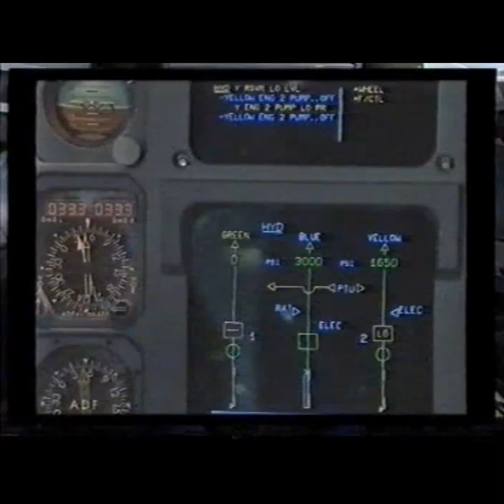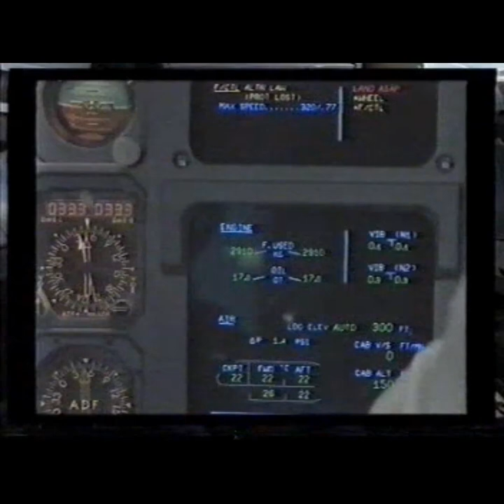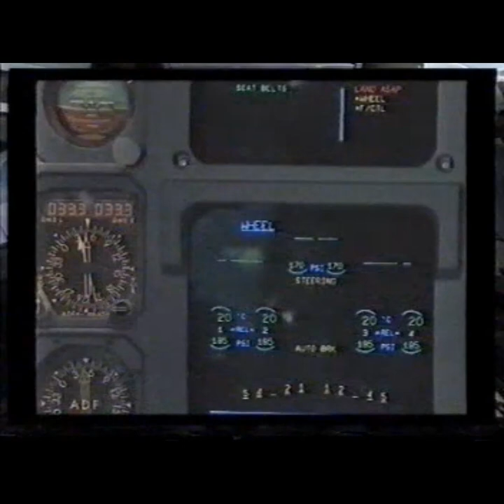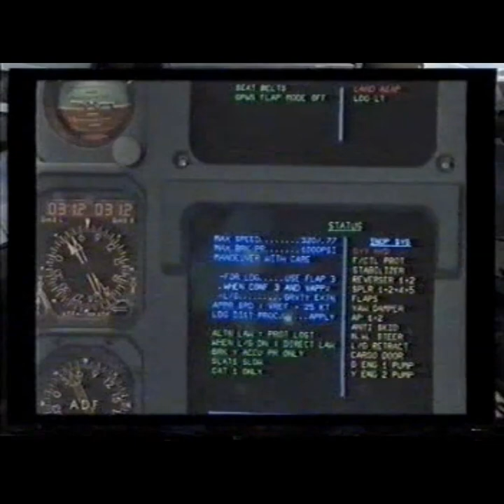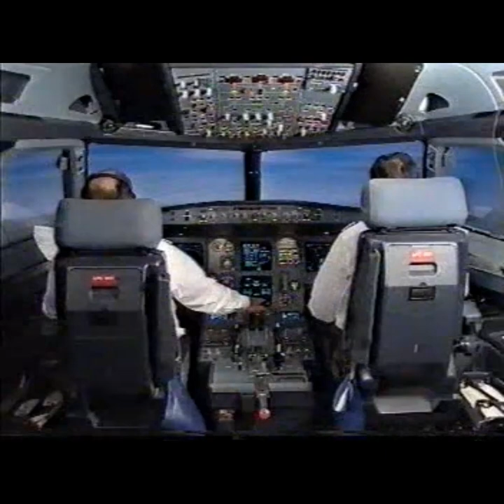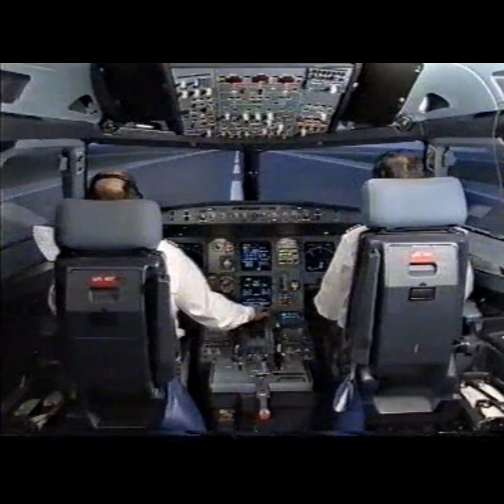20 - Airbus A320 Training Video G+Y hyd failure app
Airbus A320 Training Video G+Y hyd failure app